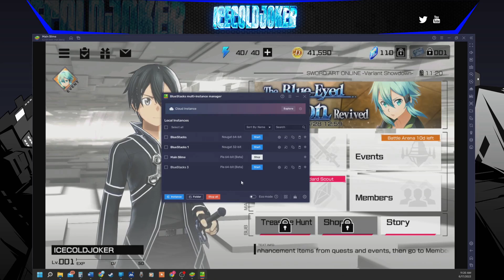YOU GOT INTO THE BETA, BUT WANT TO PLAY ON PC? THESE ARE THE BLUESTACKS SETTINGSYOU NEED! (SAO: VS)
Today,